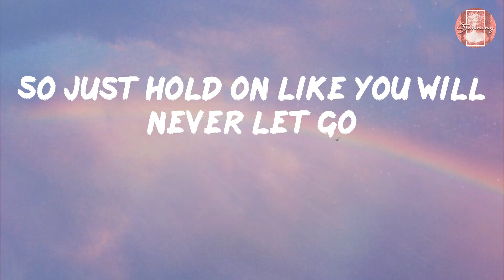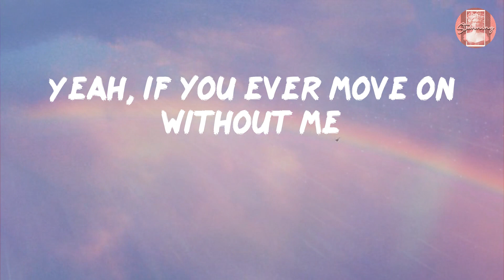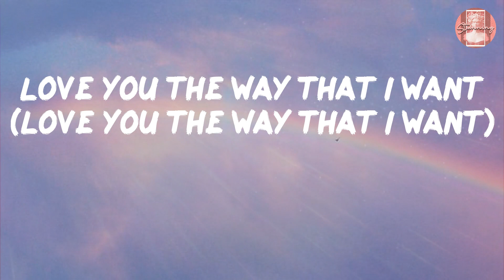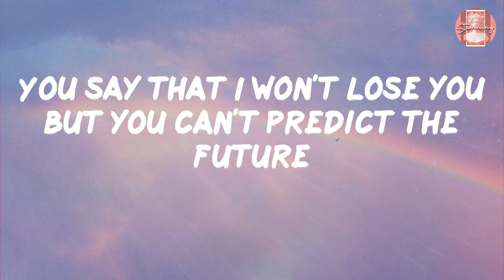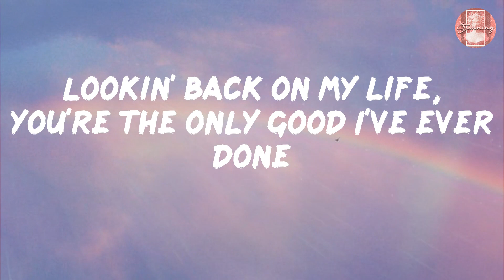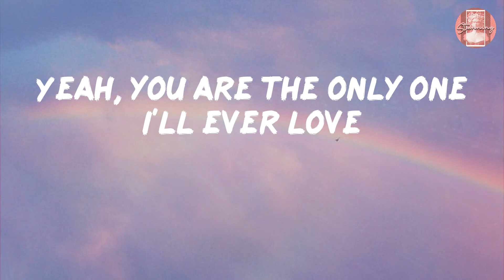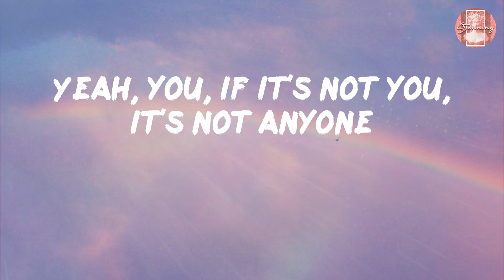Justin Bieber - Anyone (Lyrics)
Lyrics Justin Bieber - Anyone

Lyrics:
(Ever done)
Forever's not enough time to
'Cause every morning I find you
(Only one) (I gotta tell ya, gotta tell ya)
Oh
If it's not you, it's not anyone
Oh
Oh yeah, whoa
You, if it's not you, it's not anyone